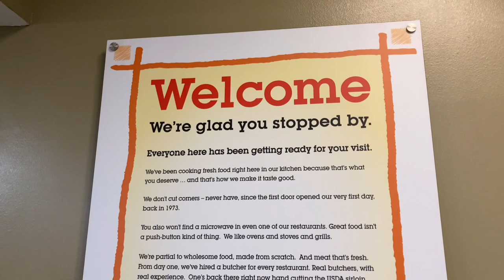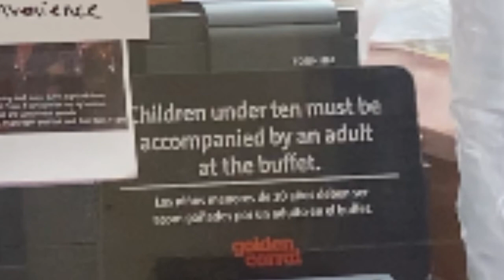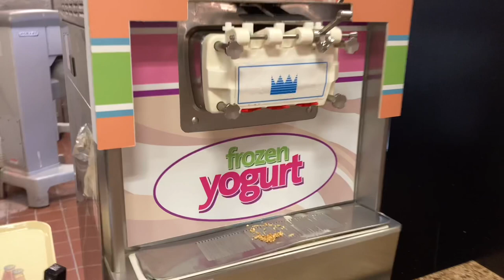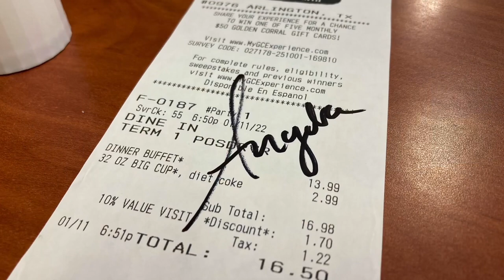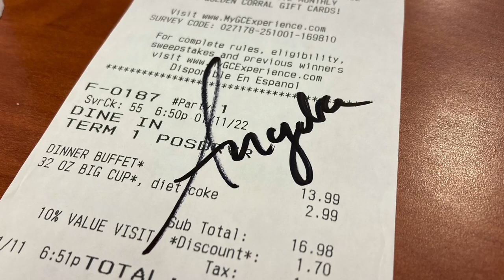Arlington, TX: My first time at a Golden Corral Buffet.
I was taking an uber to get to my motel room... Out the window I saw this Golden Corral, and it was close to my motel! Time for a WALK!

10 - The best I had in a very long time.
9 - Excellent.
8 - Good.
7 - Satisfactory.
6 - Mediocre.
5 - Not for me, but nothing technically wrong about it.
4 - Something is slightly wrong.
3 - Something is moderately wrong.
2 - Something is very wrong.
1 - Someone should call the health department.